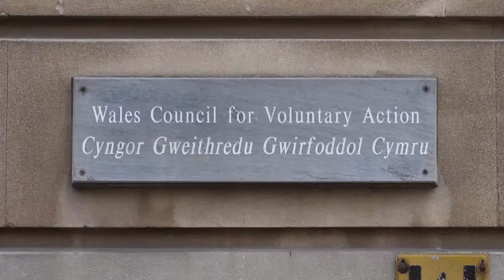Cyflwyno Pecyn Cymorth Ysbryd Gwirfoddoli Cymru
Mae’r fideo hwn yn rhan o becyn cymorth Ysbryd Gwirfoddoli Cymru. Datblygwyd y pecyn cymorth i gefnogi’r rheini sy’n gweithio gyda gwirfoddolwyr mewn digwyddiadau. Ewch i i fanteisio ar y casgliad hwn o awgrymiadau, canllawiau a chyngor am ddim.

Yn y fideo hwn, mae Janina Kuczys, a weithiodd gyda WCVA a Celfyddydau Gwirfoddol Cymru i ddatblygu’r pecyn cymorth gwirfoddoli mewn digwyddiadau, yn trafod beth sydd yn y pecyn a sut y gellid ei ddefnyddio.

Mae’r fideo hwn yn rhan o gyfres o fideos a grëwyd gan WCVA a phartner-fudiadau fel rhan o brosiect Ysbryd Gwirfoddoli Cymru. Roedd y prosiect, a ariannwyd gan Ysbryd 2012, ar waith rhwng Gorffennaf 2015 – 2017 gan geisio gwella ansawdd gwirfoddoli mewn digwyddiadau. I gael gwybod mwy am y prosiect ewch i neu os hoffech ddefnyddio’r pecyn cymorth Gwirfoddoli mewn Digwyddiadau mae e’ ar gael ar